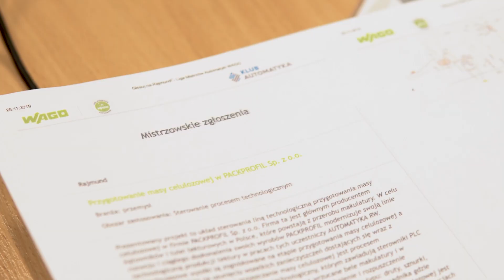Targi SPS Drives 2019 z WAGO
Informacja dla firm:
Czy chcielibyście mieć nielimitowany dostęp do wszystkich naszych szkoleń online dla Twojej firmy i pracowników?

Informacja dla automatyków:
Chciałbyś mieć nielimitowany dostęp do wszystkich naszych szkoleń online dla siebie i swoich kolegów z pracy?
Podeślij ten link do osoby decyzyjnej, a postaramy się, żeby nasze kursy pojawiły się u Was w firmie! :)

Opis filmiku:
26 listopada w siedzibie firmy WAGO we Wrocławiu odbył się finał pierwszej edycji Ligi Mistrzów Automatyki. Zaraz po finale razem z uczestnikami udaliśmy się na legendarne targi SPS Drives w Niemczech. Film jest krótką relacją z finału oraz z targów.